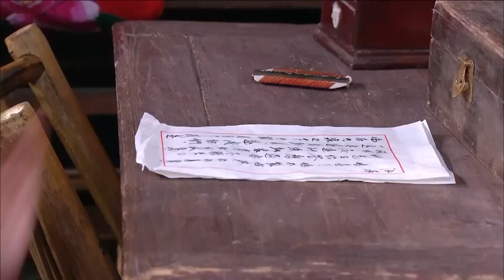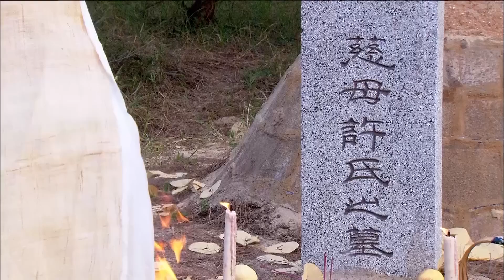俏郎君进寡妇村02| 灰姑娘先婚后爱却成寡妇，俏郎君苦追30年终成正果！华剧不停 陈冠霖 吕夏 ❤️ Chinese drama